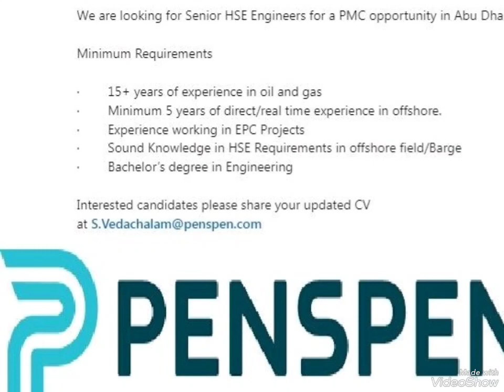HSE Officer /Safety Officer Jobe